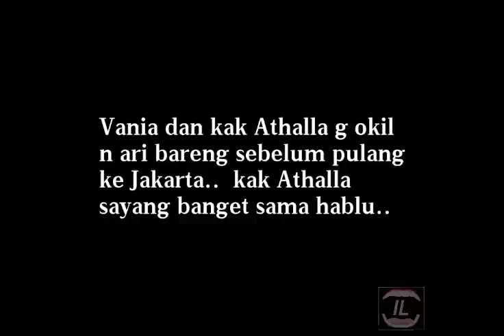Vania - Athalla duet n a ri dulu sebelum pulang Jkt, oh kak Athalla luar biasa ya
Vania Athabina Athalla Naufal